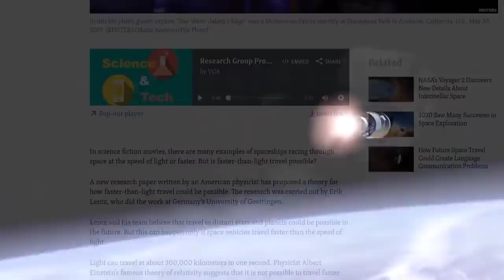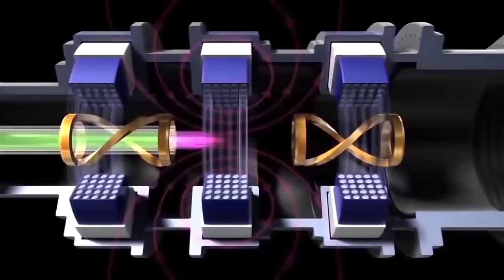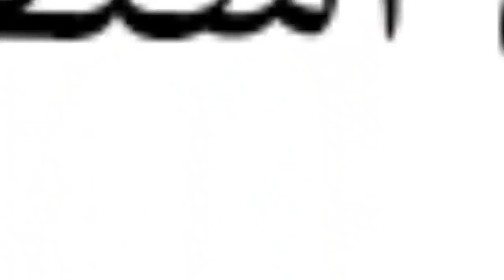الإسراء والمعراج | عبد الدائم الكحيل